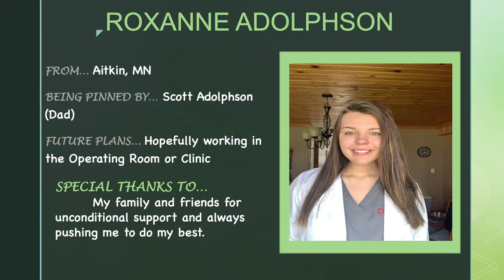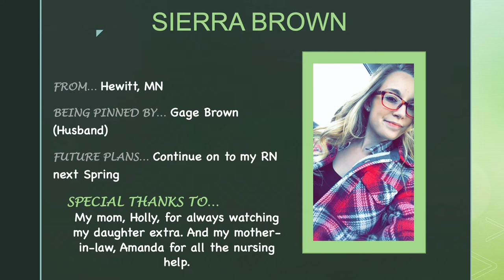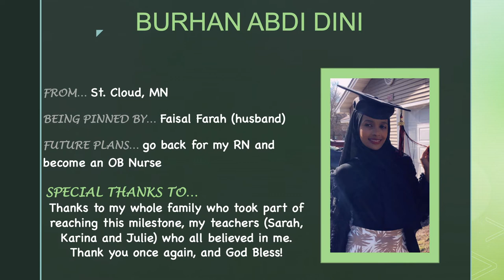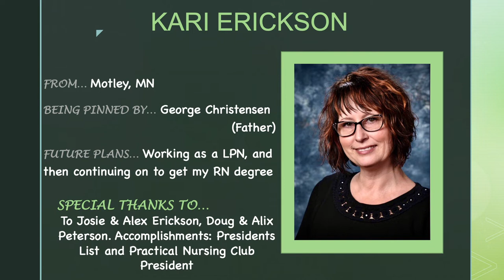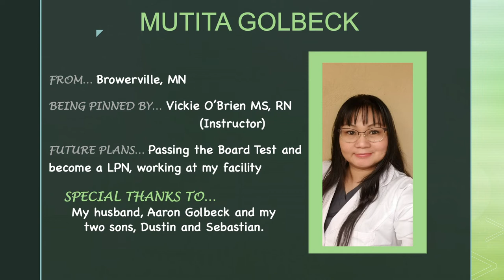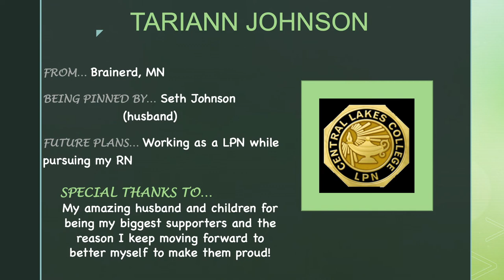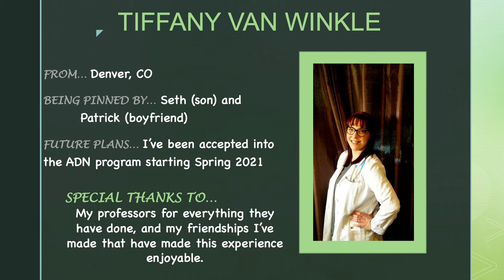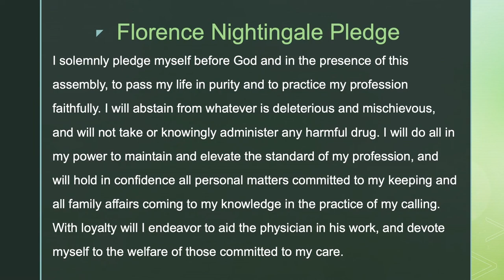CLC Staples Campus Practical Nursing Pinning Ceremony V2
Central Lakes College Practical Nursing Pinning Ceremony • Wednesday, May 13, 2020.